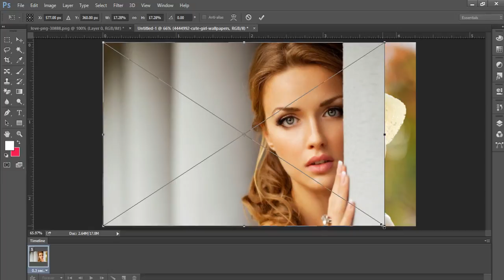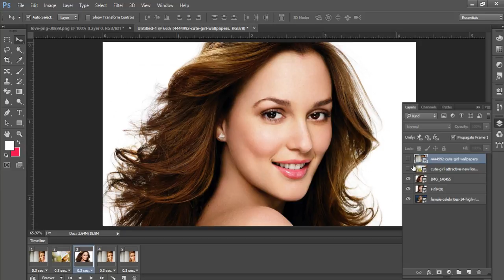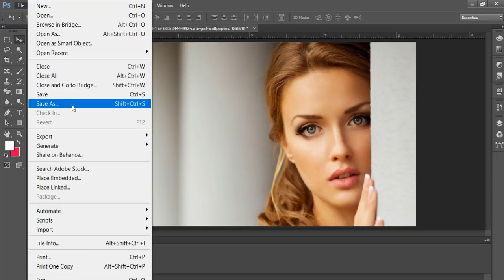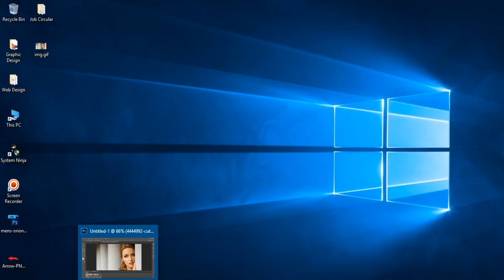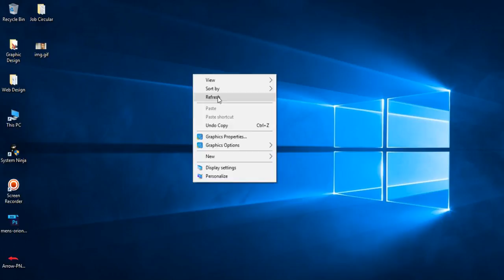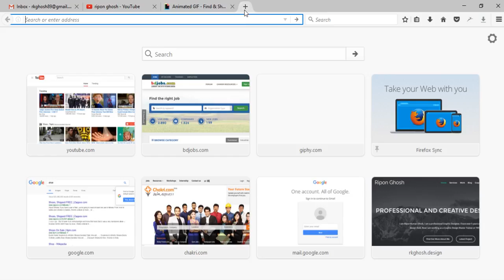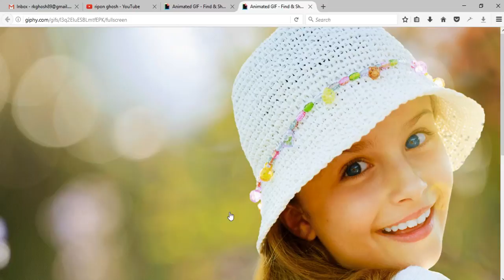06 02 2017Gif Animation